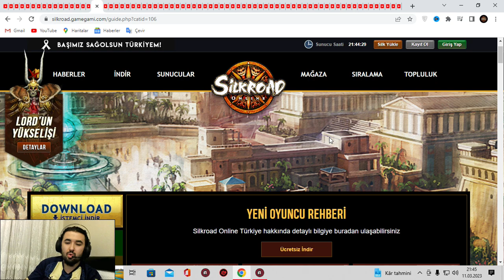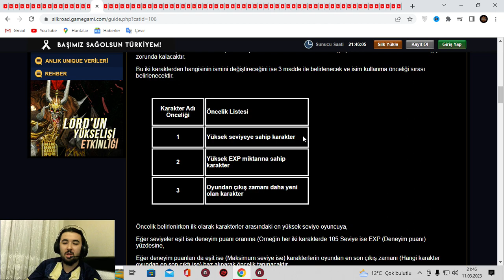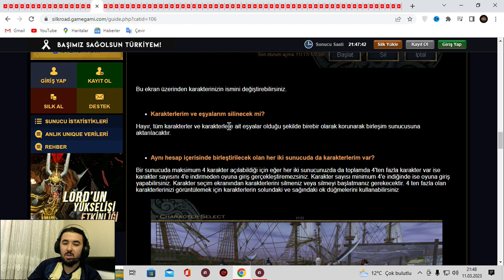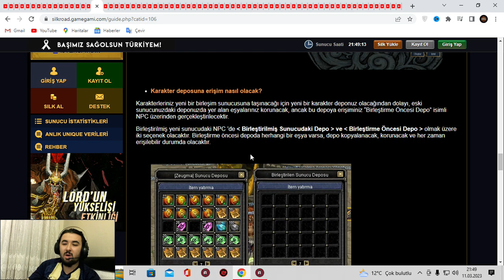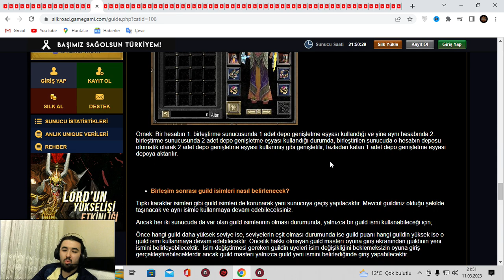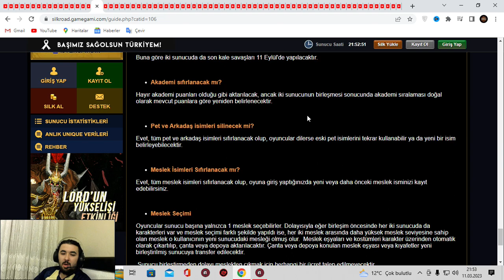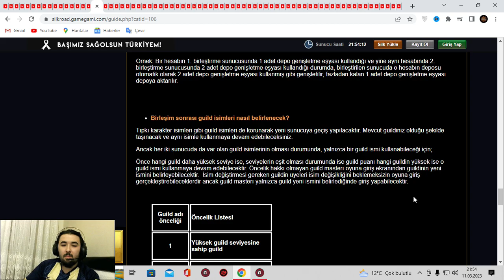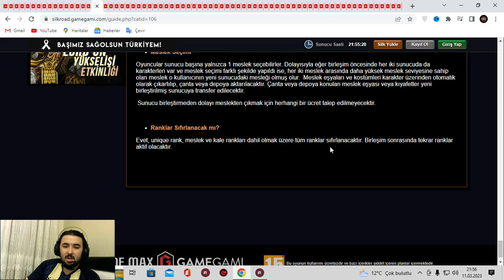SİLKROAD ONLİNE TÜRKİYE SUNUCU BİRLEŞTİRME DETAYLARI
Arkadaslar Hepinize Selamlar Kanalıma Hosgeldiniz Bu Videomuzda Bilenler Ve Bilmeyenler İçin Silkroad Online Türkiye Sunucu Birleştirme İle İlgili Yer Alan Detayları Sizlerle Paylaştık Umarım Videomuz Hoşunuza Gider Emeklerimizin Karşılığı Olarak Kanalıma Abone Olmayı Videolarımızı Beğenmeyi Like Atmayı Yorum Yapmayı Unutmayın Keyifli Seyirler...